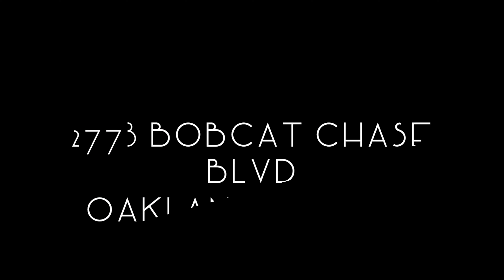2773 BOBCAT CHASE BLVD, OAKLAND, FL 34787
Charming historical town of Oakland, Florida, this exceptional home is a luxurious retreat from the hustle and bustle of city life. Situated on a quiet cul-de-sac, this home boasts an idyllic location that is just three miles away from the vibrant downtown Winter Garden. Here, you can indulge in the weekly farmers market, savor local craft beers at the brewery, or dine at some of the finest restaurants in the area.From the moment you enter the home, you will be awed by the stunning details and premium finishes. The foyer welcomes you with soaring ceilings and beautiful wood-looking vinyl floors. The expansive great room is filled with natural Florida sunshine, thanks to the sliding glass door that offers seamless access to the covered lanai, featuring beautiful brick pavers, for year-round outdoor entertaining. The open concept design of the gathering room, kitchen, and dining area creates a seamless flow that's perfect for entertaining family and friends. The heart of this home is the oversized gourmet kitchen island, which is always in view and features gorgeous quartz countertops, pendant lights, and a large breakfast bar. The kitchen is adorned with grey shaker color cabinets, which perfectly complement the stylish design of the home. Upgraded iron railing staircase leads to the second floor, where you'll find a spacious bonus room, three bedrooms, and two full baths. The upstairs laundry room with wood shelving adds to the convenience of modern living. The master bedroom is a private oasis, complete with a spa-like en suite that features a walk-in shower and dual vanities. The two additional secondary bedrooms are spacious and well-appointed, providing ample space for family and guests. Longleaf at Oakland is a fully maintained community that provides a range of amenities, including lawn care, mulching, and shrub trimming. Homeowners have access to a community pool, playground, and cabana area, as well as the West Orange Trail, perfect for hiking, biking, or a leisurely stroll. This stunning home is also conveniently located less than 30 minutes from downtown Orlando and the city's world-renowned theme parks, making it the perfect place to call home. In summary, this luxurious home offers an unparalleled combination of comfort, convenience, and style that's perfect for modern living. Come and experience the exceptional quality of life that awaits you at Longleaf at Oakland.

Carmelo Nuccio.